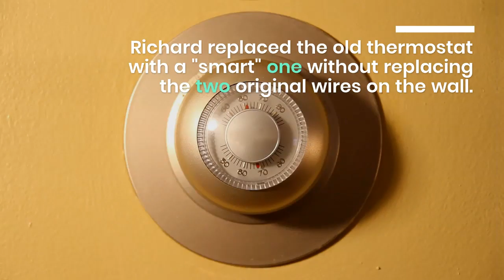Everything Nathan - Nathan goes to the house with Sears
Nathan takes out the handrail; Mauro cleans the paint from the lights; Richard improves the thermostat. Everything Nathan used to tighten the ramp, including drills, screws, hammers, plugs and paint, is in the shelters. Thermostat EverythingNathan Home Design San Antonio